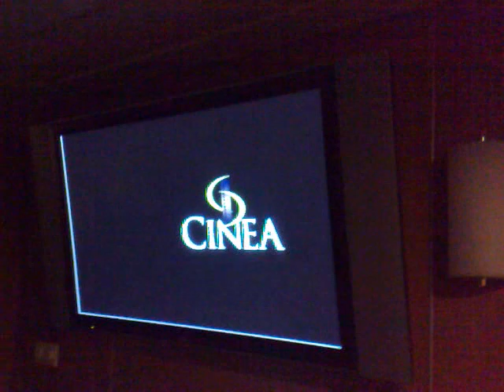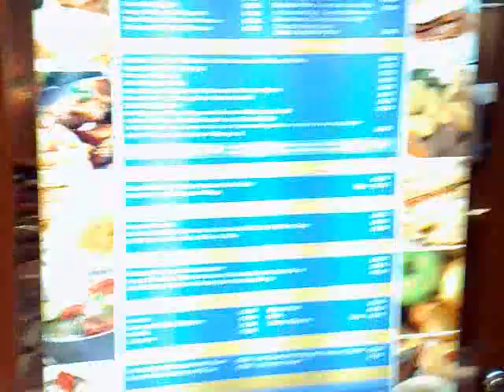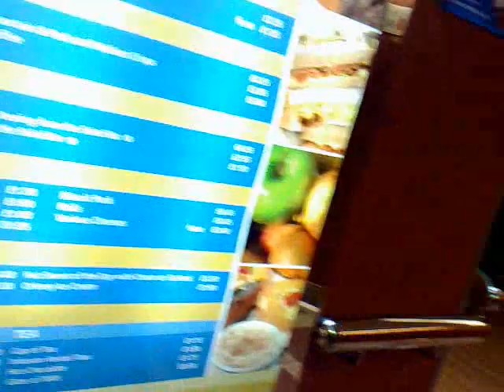Ferry de Kirkwall (Islas Orcadas) a Lerwick (Islas Shetlands), Escocia